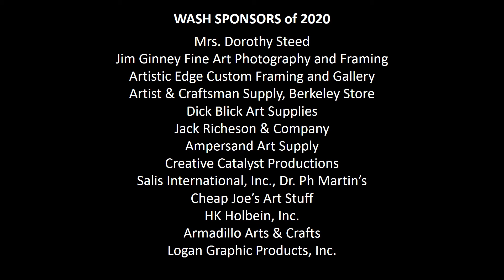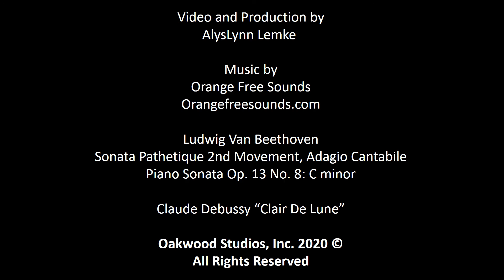2020 WASH MEMBER SHOW ONLINE ENTRIES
A slide presentation of the online entries and winners of the 2020 WASH "Awash with Color 2020" watercolor exhibition. For the full show, see our Virtual Walk Through video.

Thank you and congratulations to all 93 entries and to the winners of this year's show!

This show was hung April 21, 2020 and will remain up until at least June 14th, 2020. Please direct purchase inquiries to WASH through our website at:

For this show, we are using the recommendations of our judge, Carolyn Lord, as to placement of the Best of Show winner and placing the dividers in the corners of Gallery 1.

A big thank you to our judge, Carolyn Lord for picking the 19 winners of this year's show and for all your design input on the set-up of the show.

Thank you to Nancy Wedick who hung the show with me.

AlysLynn Lemke, 2020 Show Coordinator